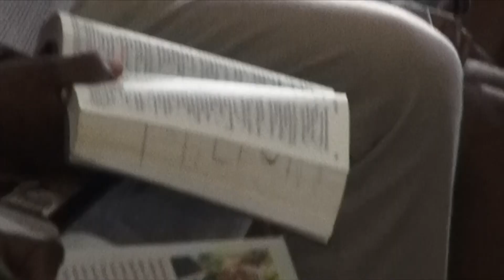MESSAGE Ev John PIERRE LOUISJeudi apres midi#2